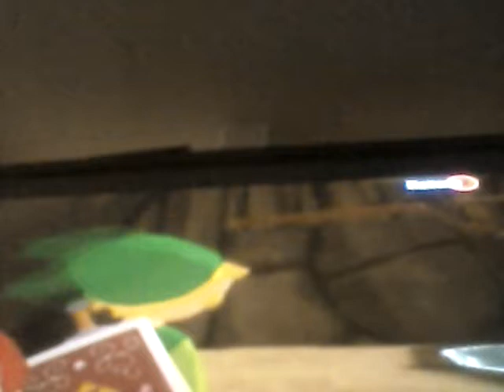Wind Waker #2 (Zelda Month)